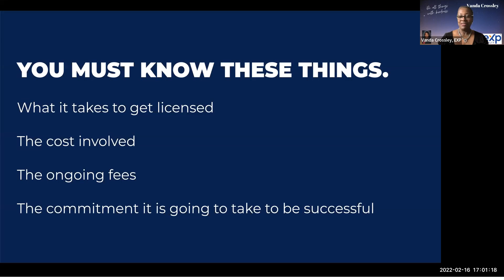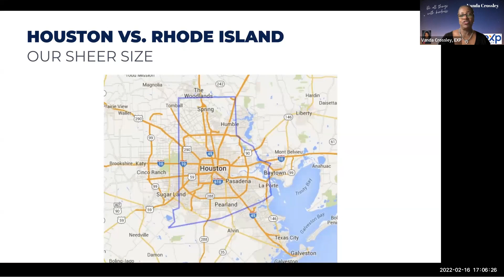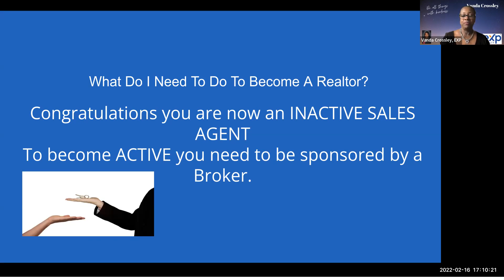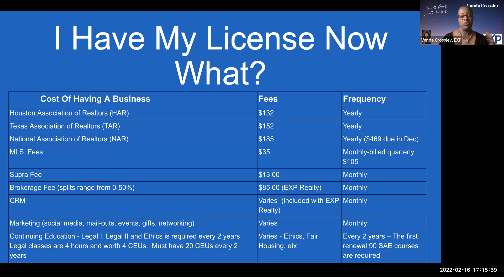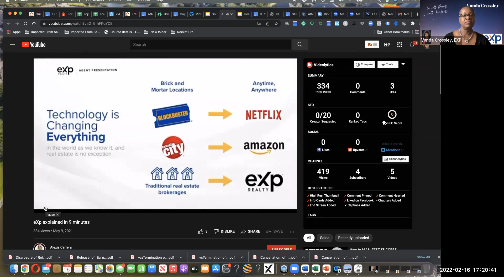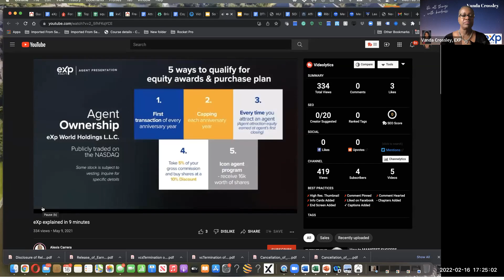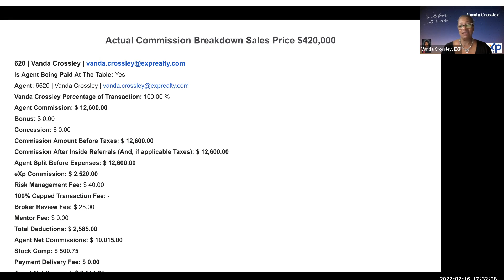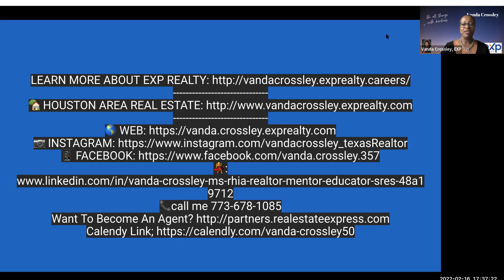How To Get A Texas Real Estate License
Vanda explains the costs and fees associated with getting and maintaining a Texas Real Estate License.
Being a real estate agent can be a rewarding career choice that offers flexibility and a business of your own. If you're interested in becoming a real estate agent in Texas, you must meet some basic requirements, including getting the required education.